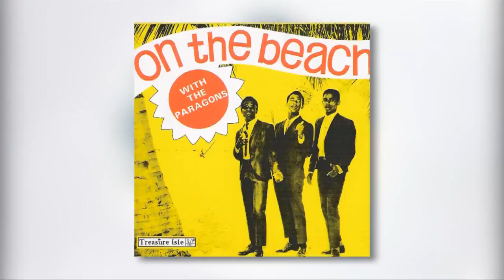John Holt: Lights Out But Still Emitting 1000 Volts!